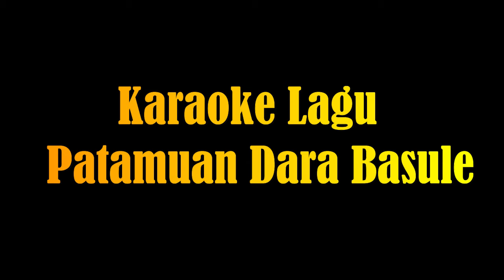Karaoke Lagu Patamuan Dara Basule (Remix Version)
Karaoke Lagu Dayak Patamuan Dara Basule (Remix Version) by Mitra Musik

Ciptaan : Alpino DJ

Karaoke lagu Dayak Patamuan Dara Basule
Musik dalam Video ini  menggunakan keyboard Korg pa50